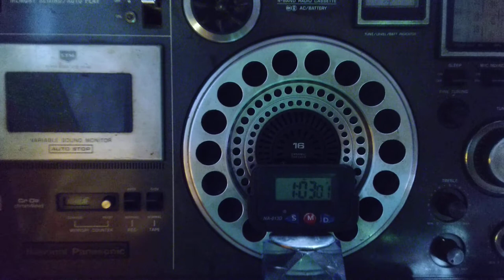China Radio International 🇨🇳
China Radio International 🇨🇳 @youtubecreators Hakka/Hokkien from Kunming-Anning site transmitting on a shortwave frequency of 9610 , though it should have concluded at 0100 UTC but it beyond the stipulated time, frequently heard on differently heard, this is their dialect of Hakka used in S E if China for audiences spilled into other nations and in general, not much of a political commentary news or analysis this appears to be radiating in 250 kW that is speculated because it lies not far from Indian borders, the signal is stable and sound it appears they continue to play Chinese

Calcutta
November 6,2022